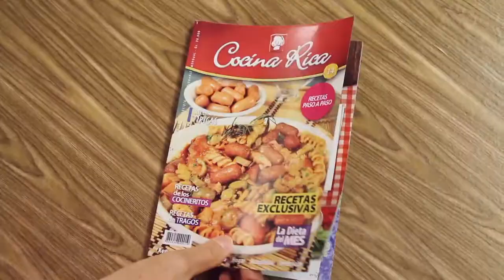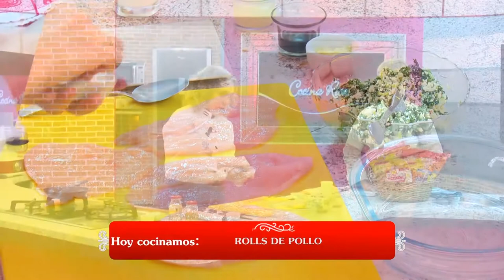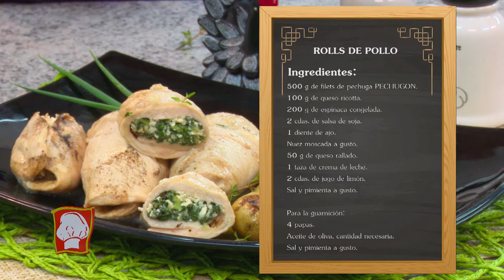ROLLS DE POLLO - COCINA RICA TV